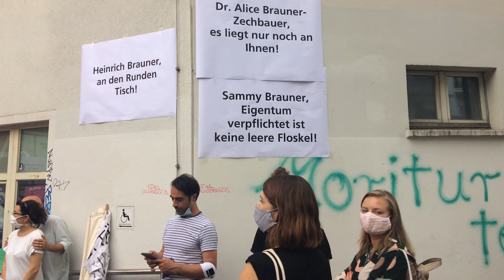Kinobelegschaft fordert Gespräche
Drei Mitarbeiter_innen des wegen Insolvenz geschlossenen Kinos Colosseum in Berlin sprechen über ihre Situation. Sie haben ihren Job verloren, - ohne ordentliche betriebsbedingte Kündigung und ohne Aussicht auf Abfindungen.

Sie bezweifeln, dass das Kino tatsächlich unrentabel ist und berichten von einen positiv entschiedenen Bauvorbescheid, einem Immobilienwert von 40-50 Millionen Euro und einem Baustadtrat Kuhn, dem die Akte Colosseum einfach so "durchgerutscht" sei.

Die Belegschaft möchte das Kino übernehmen und in Eigenregie weiterführen.